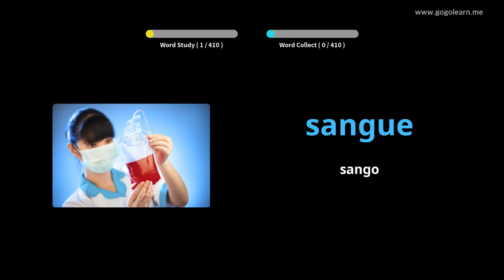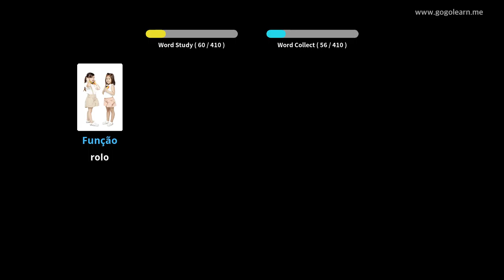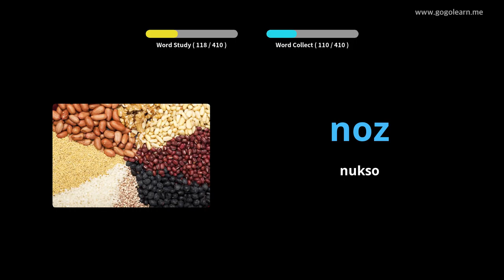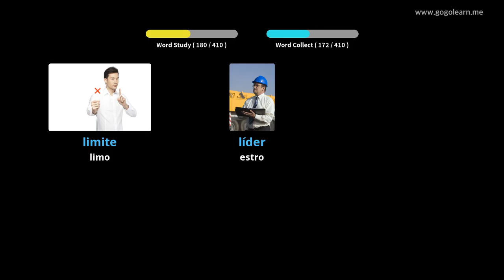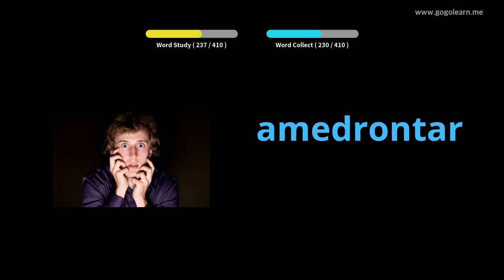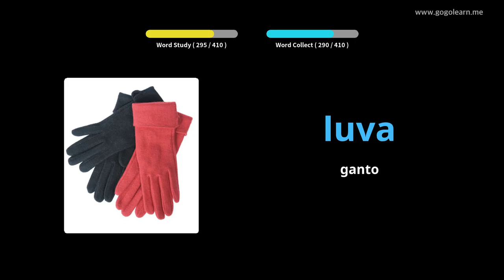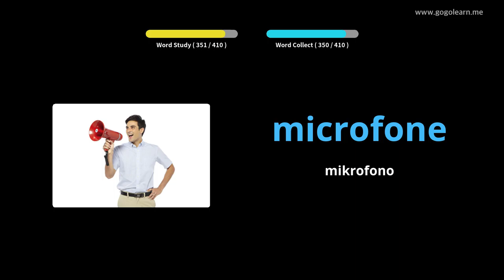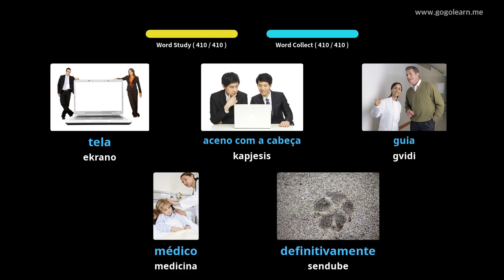Malĉefa Lernejo Portugala Vokabulo 3 | Golearn